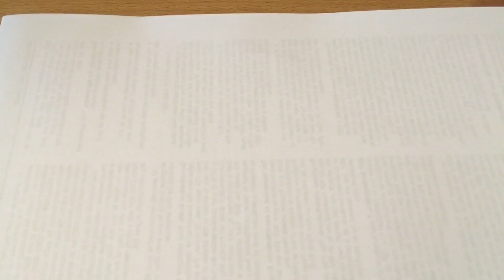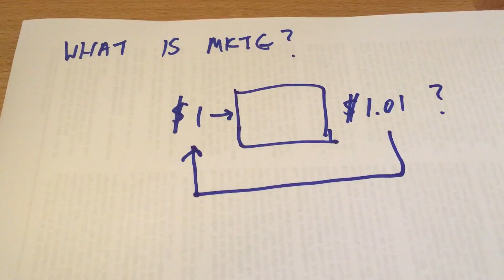What is marketing?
I spent many years as a "marketer" without really understanding what marketing really was. I also find that most founders I meet incl some running high flying companies - even in my own portfolio generating $100m+ revenue per year - also don't *really* know what marketing is either.

This video breaks down in the simplest form what marketing is and how to think about it.